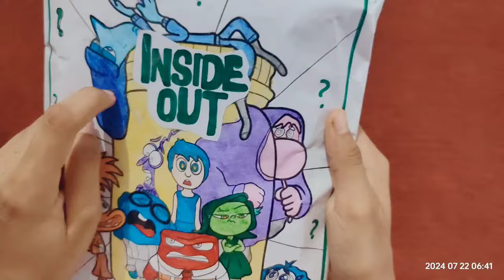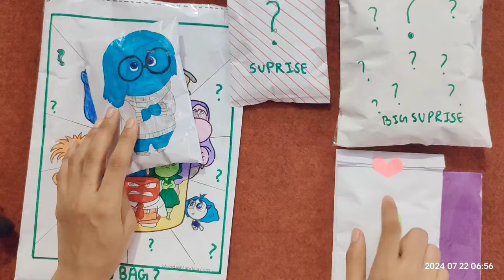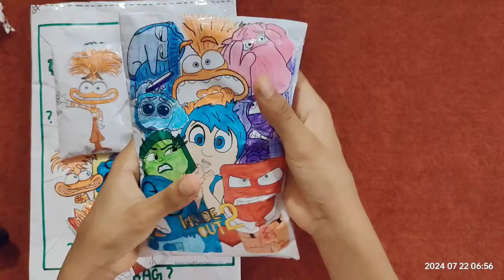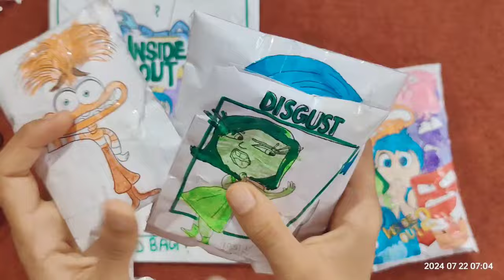$1 VS $100 INSIDE OUT 2 BLIND BAG! ⭐| ASMR| paper diy | Tutorial | 인사이드아웃2 블라인드백